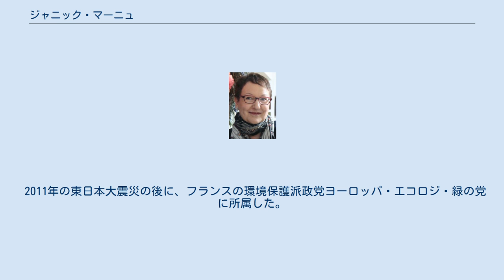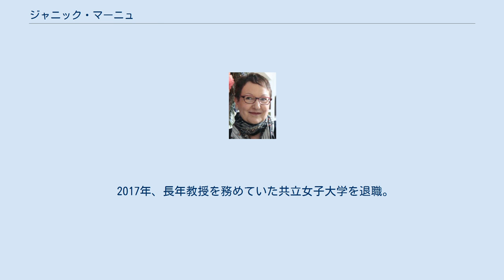ジャニック・マーニュ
ジャニック・マーニュ（Janick Magne、1952年8月17日 - ）はフランス人の言語学者である。
日本でフランス語教育に尽力。
共立女子大学名誉教授。
 フランス・ドランシ（パリ）出身。
 1975年、ディシジョン大学文学部ロシア語学科卒業。
 1976年、ボルドー大学大学院スラブ研究科修士号取得。
同年から翌年の1977年まで、ロシアのプーシキン記念ロシア語大学に留学。
 1978年、ボルドー大学政治学研究所ブラック・アメリカ研究センターでDEAを取得。
 1979年に来日。
 1983年より共立女子大学で教鞭を取りはじめる。
 1996年、ブサンソン大学言語学研究所でFLE(外国語としてのフランス語教授法)修士号を取得。
 2003年、2004年のNHK教育テレビ「フランス語会話」に出演。
2007年のスキットにも登場。
七つの声を持つ演技派でもあり番組のスキットで披露していた。
 2004年の「ロシア語会話」にゲスト出演して、講師のエレーナ・ラソヒナとロシア語で会話した。
 2011年の東日本大震災の後に、フランスの環境保護派政党ヨーロッパ・エコロジ・緑の党に所属した。
同年、7年ぶりにNHK語学講座に出演。
 2012年、フランスの国民議会議員の総選挙に際して、日本を含む「駐国外フランス人の第十一選挙区」で同党の立候補者として挑戦したが、第1回投票での有効票総数に対する得票が7.05パーセント（1539票、4位）にとどまり、12.5パーセント以上が必要な決選投票に残ることはできなかった。
 2015年、フランス共和国国家功労勲章シュヴァリエを受章。
 2017年、長年教授を務めていた共立女子大学を退職。